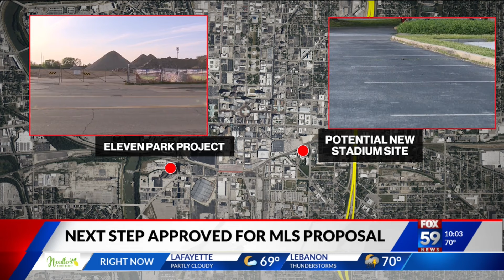Soccer stadium controversy in Indianapolis continues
The development of a soccer stadium was up for discussion at Tuesday's City-County Council meeting. The City of Indianapolis and the development group behind Indy Eleven Park have clashed in recent weeks as central Indiana tries to bring an MLS team to the area.